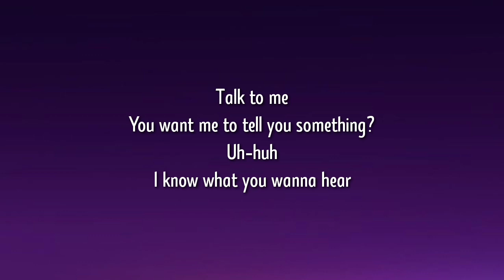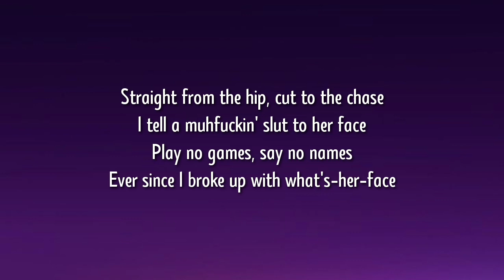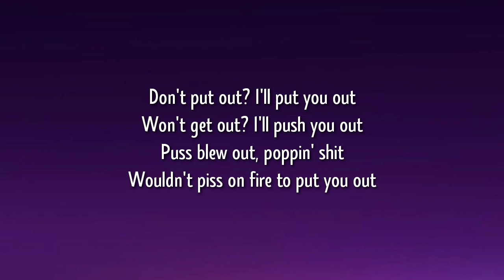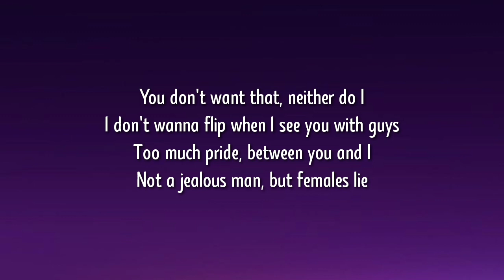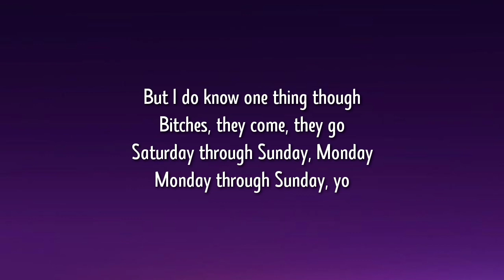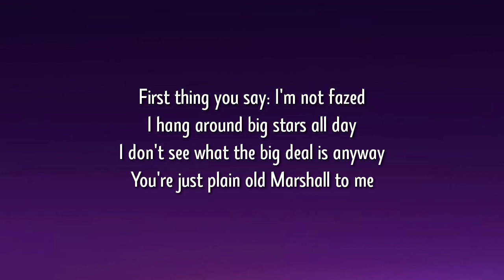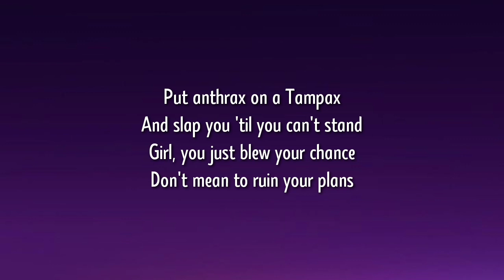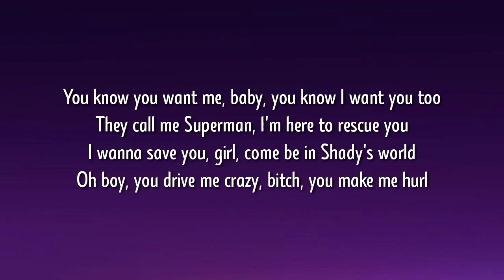NVBR - Superman (Lyrics) Sped Up Version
Tag 📝
I know you want me baby I think I want you too, | know
you want me baby I think I want you too tiktok song, |
know you want me baby I think I want you too speed up
Lyrics, Eminem Superman Speed Up TikTok Version, nvbr, nvbr superman, nvbr superman lyrics, NVBR superman ft Xanemusic & kevoxx